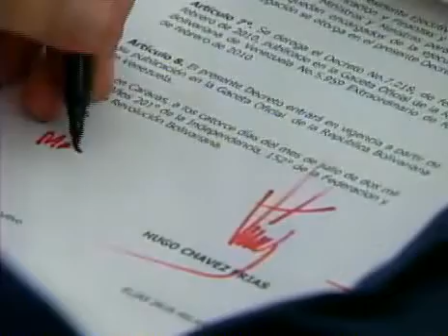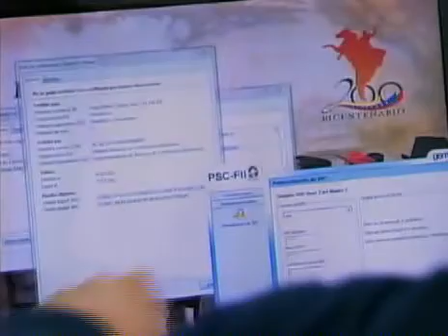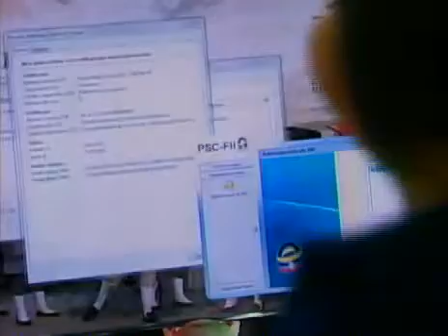Generan firma electrónica del Presidente Chávez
Técnicos de Suscerte generan, usando software propietario bajo Windows 7 y en cadena nacional de televisión, una firma electrónica en Smart Card del Presidente Hugo Chávez que luego, tras los reclamos del Jefe de Estado, dicen que es provisional. Ocurrió el 16 de julio de 2011, horas antes de su segundo viaje a Cuba por su enfermedad.